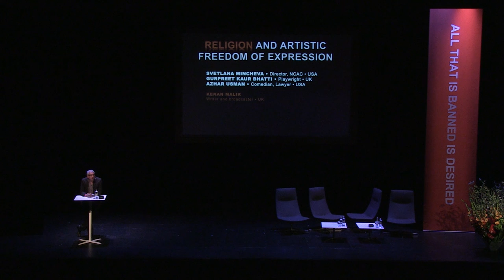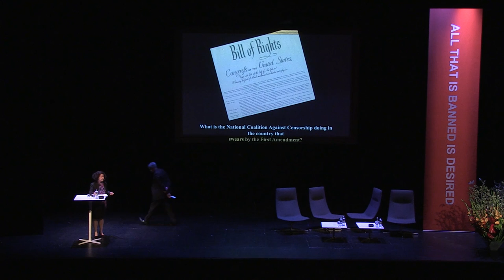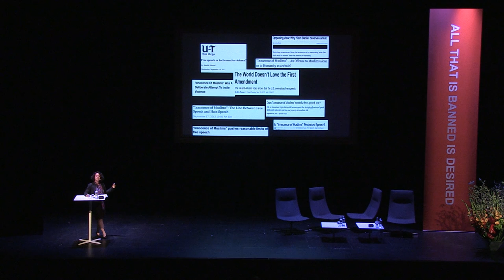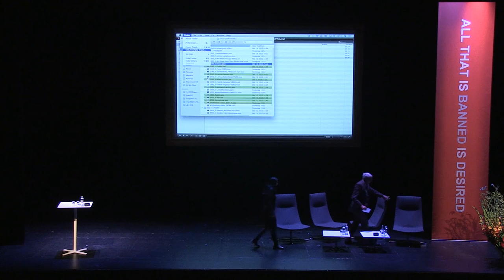All That is Banned is Desired, 2012: 'Religion and Artistic Freedom'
This was Session 2 on Day 1 of the conference 'All that is banned is desired' which was held in Oslo, Norway, in October 2012.

Speakers:
Svetlana Mintcheva, Director of Programmes, National Coalition Against Censorship (USA)
Gurpreet Kaur Bhatti, Playwright and Screenwriter (UK)
Azhar Usman, Comedian, Activist and Lawyer (USA)

Moderator:
Kenan Malik, Writer, Lecturer and Broadcaster (UK)